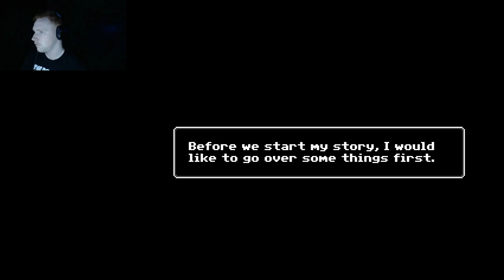Just Ignore Them - Fear and Tears